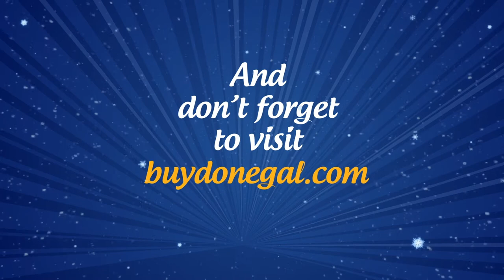BuyDonegal Christmas Animated Video